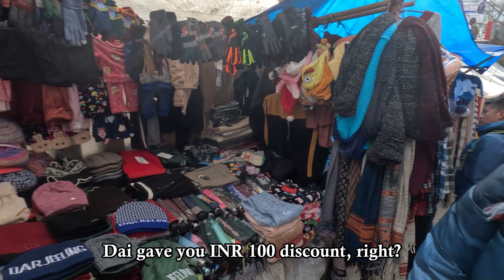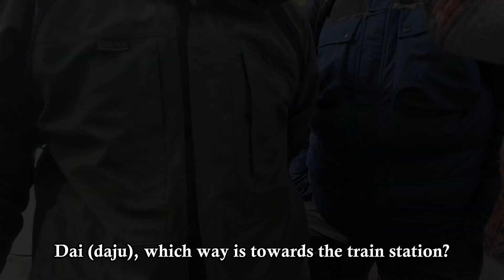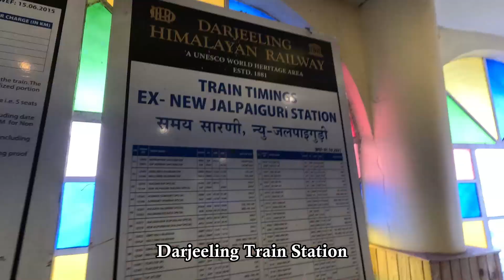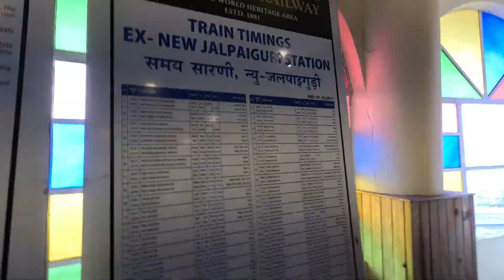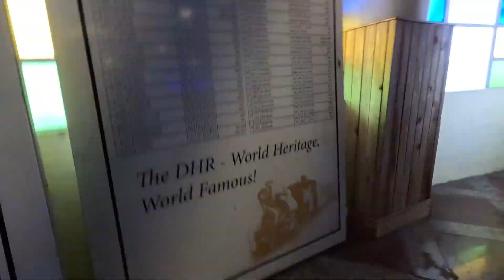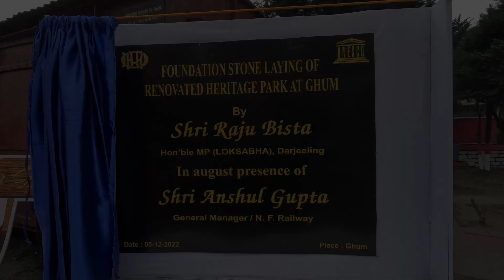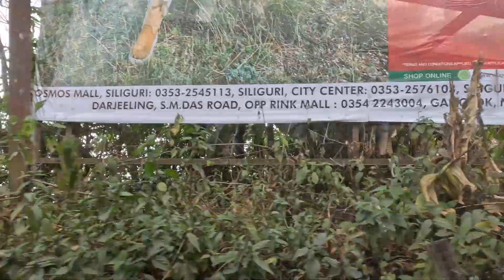Darjeeling Train Tour